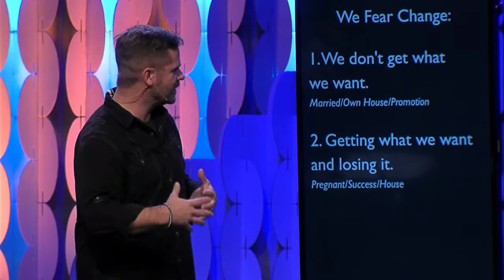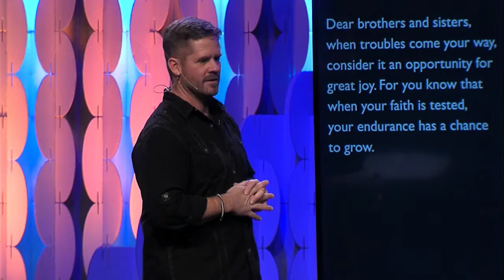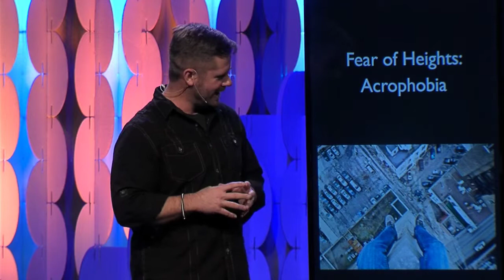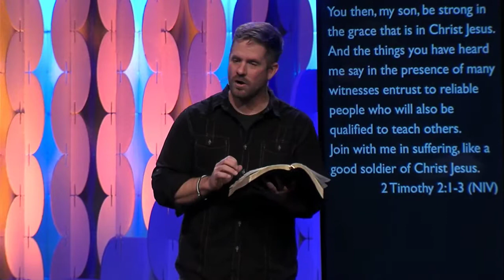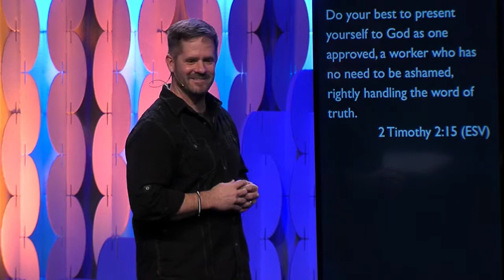Fear of Change - Blake Bergstrom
Series: My New Selfie